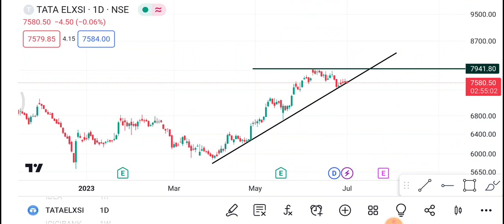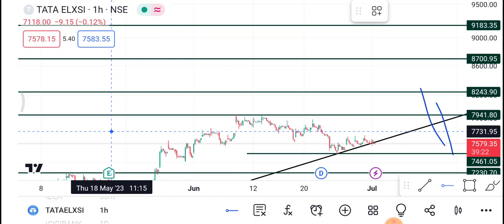Tata Elxsi Share 4 July | Tata Elxsi Share latest News | Tata Elxsi Share price today news